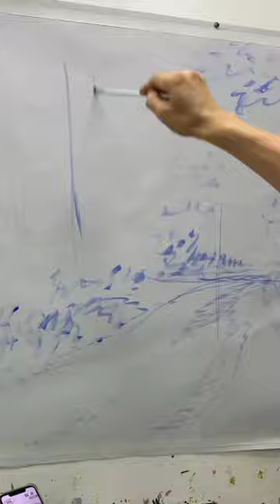tree amizing painting